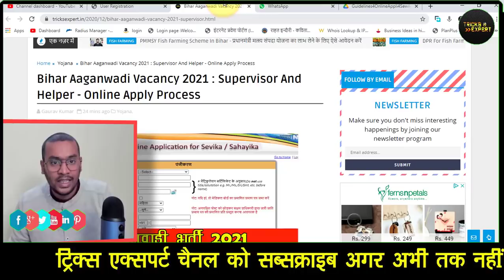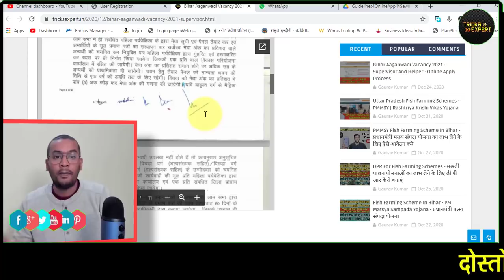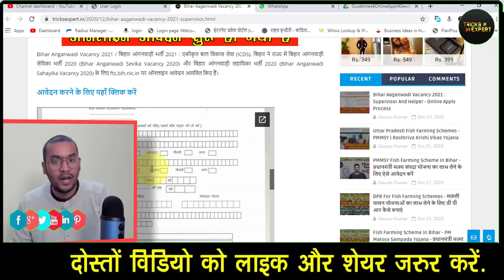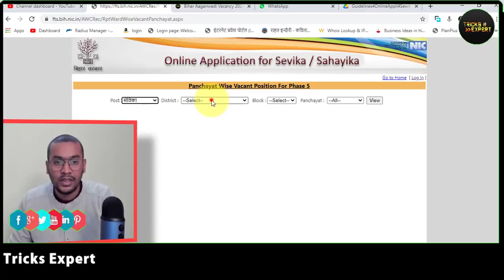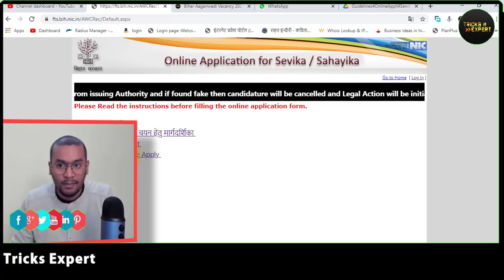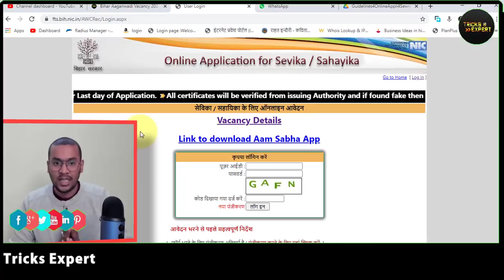आंगनवाडी भर्ती 2021 - Aaganwadi Supervisor & Helper Vacancy 2021 | सुपरवाइजर और सहायिका कैसे बने!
आंगनबाड़ी भर्ती 2021 -ग्राम सचिव पंचायत सहायक- ग्राम सेवक और पंचायत  सचिव  भर्ती 2020 -  ग्राम पंचायत भर्ती 2020  - सर्व शिक्षा अभियान भर्ती 2020- ग्राम रोजगार  -- सेवक भर्ती - ग्राम सहायक भर्ती - gram panchayat bharti 2020 - gram sevak bharti 2020 - panchaytiraj vibhag bharti 2020 - पंचायतीराज विभाग भर्ती 2020
new vacancy 2020 - sarkari naukari 2020 - आंगनवाड़ी सुपरवाइजर - govtjob portals

| Aaganbadi bharti |Aaganbadi vacancy 2021
Anganwadi Vacancy 2021 - ICDS Anganwadi UP Online Form 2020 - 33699 Jobs
आंगनवाड़ी सुपरवाइजर | महिलाओं के लिए भर्ती | latest sarkari naukri 2020 |  आंगनबाड़ी भर्ती 2020, new vacancy 2020, sarkari naukari 2020, jobs 2020
आंगनवाड़ी सुपरवाइजर - महिलाओं के लिए भर्ती 2020 Anganwadi Supervisor bharti 2020 JOB govtjob portals
, आंगनबाड़ी भर्ती 2020 - Aaganbadi Bharti - Aaganbadi Vanacay 2020//Onlineaplly//आंगनबाड़ीकेन्द्र2021
Anganwadi Vacancy 2020 For Anganwadi Supervisor, Teacher, Worker, Helper आंगनबाड़ी भर्ती 2020//Anganwadi bharti 2020/Teachers Recruitment 2020/Latest Govt Jobs 2020
Anganwadi Recruitment 2020|Latest Govt jobs 2020|Latest Govt jobs 2020 May|Anganwadi jobs 2020, new vacancy 2020, sarkari naukari,
आंगनवाड़ी सुपरवाइजर // महिलाओं के लिए भर्ती 2020 Anganwadi Supervisor bharti 2020 JOB , govtjob portals, sarkari job,
Anganwadi Salary Bharti 9 May 2020 Latest News Today | Asha Sahyogini  Vacancy| आंगनवाड़ी आशा मानदेय
आंगनवाड़ी सुपरवाइजर // महिलाओं के लिए भर्ती 2020 / Anganwadi Supervisor bharti 2020 / Sarkari Naukri , आंगनवाड़ी सुपरवाइजर महिलाओं के लिए भर्ती 2020 Anganwadi Supervisor bharti 2020 JOB
panchayat, gram panchayat,

Hello there, Gaurav Kumar is Social Work Graduate, Masters in Social Work, UGC NET Social Work, Post Graduate Diploma in Electronic Media & Film Production, Advanced Diploma in French, Certificate in Marathi, NDDY. Gold Medalist in Bachelor and Master. He is Founder of Tech Expert Gaurav, Tricks Expert, Samaj Kary Shiksha (An Online Platform to Promote Digital India Campaign) and Fight against hunger campaign. He is an Innovator, Social Entrepreneur, Columnist, Sapiosexual, Research Enthusiast, Website Developer, Digital Marketing Expert, Board Mentor, and someones who enjoys life as it comes and makes the best of what life throws at him. He is also recognized as Startup Facilitator and has guided the path of over 100 Startups so far. Further, he advises on many business consultancy. As such, he has delivered lectures and video tutorials at various seminars, webinars in India. He has been awarded YouTube Creator Award –Silver Play Button to complete One Lakh Subscribers milestone on YouTube.